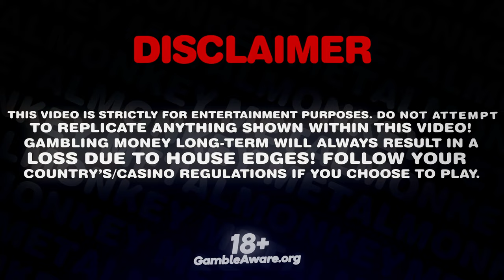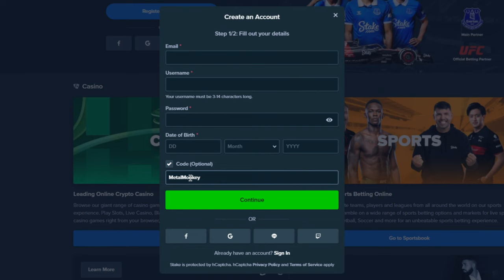Insane 3500x WIN on ZEUS VS HADES! (100x Multiplier)